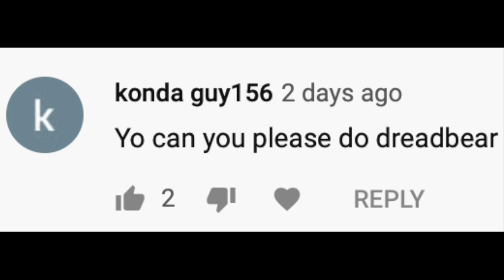How to build lego FNaF characters: Dreadbear (Halloween Horror Special!)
Hey guys this is a special video because it’s on Halloween! Today we are featuring a fairly new animatronic to the game and that is Dreadbear! Dreadbear is featured in The Halloween Horror FNaF VR game -Curse of Dreadbear (FNAF VR Help Wanted DLC). I have said this plenty of times, but Scott Cawthon is absolutely killing it right now with the VR mini games (THEY ARE SCARY!). Sadly there isn’t really a color in LEGO that suits him perfectly, but dark green seemed to resemble him the closest.